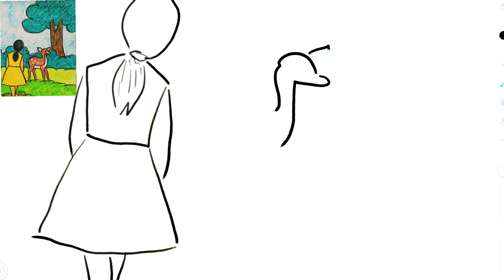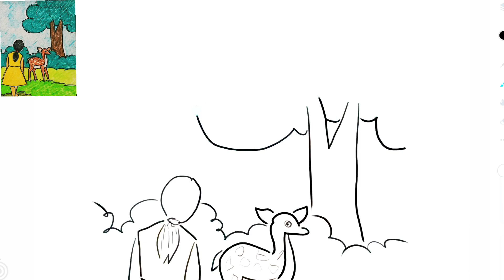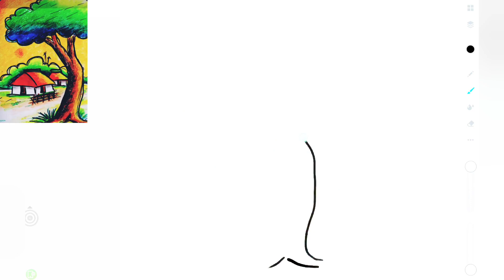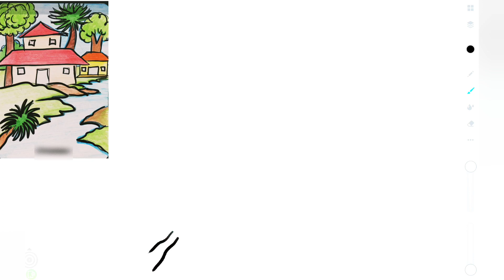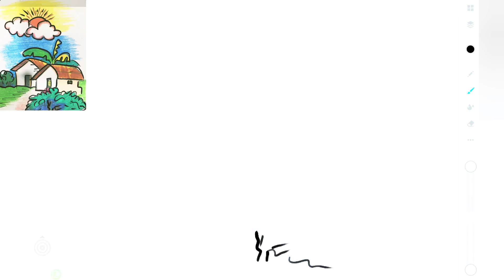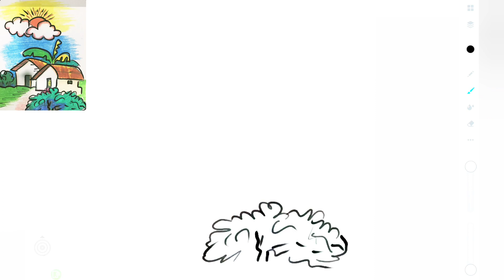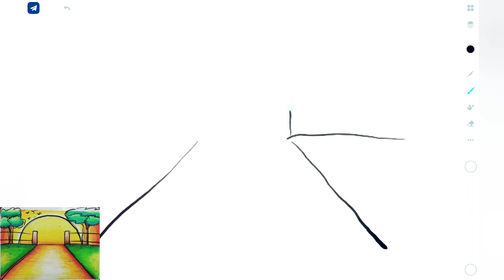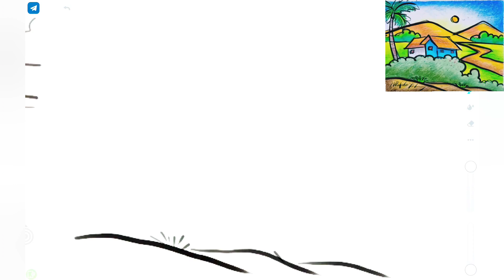Landscape drawing | landscape design drawing | landscape drawing for beginners|sketch free landscape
Landscape drawing. landscape design drawing
landscape drawing for beginners
landscape architecture drawing
landscape plan drawing. landscape design sketch
landscape architect drawing. sketching landscapes for beginners
scenery black and white drawing
landscape 3d design free
landscape construction drawings
landscape drawing course
landscape autocad drawing
hand drawn landscape design
 easy landscape design drawing
landscape 2d drawing. learning to draw landscapes
landscape elevation drawing. autocad landscape plan